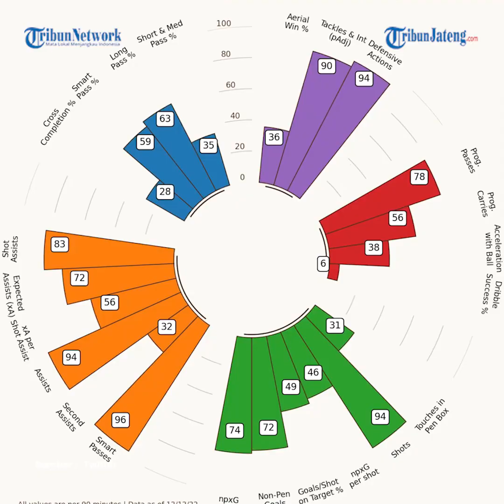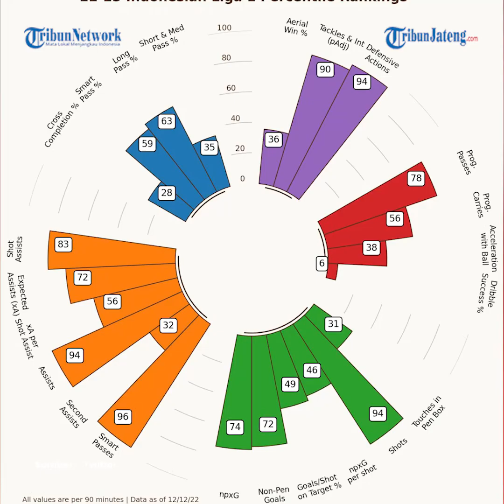Klub Belgia Beerschot VA Tepis Gaet Wonderkid Indonesia Marselino Ferdinan